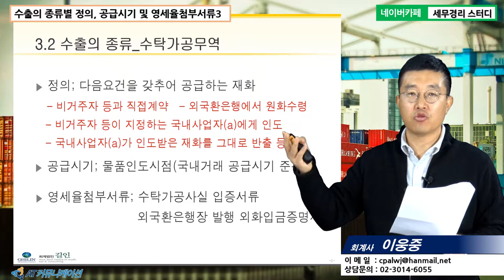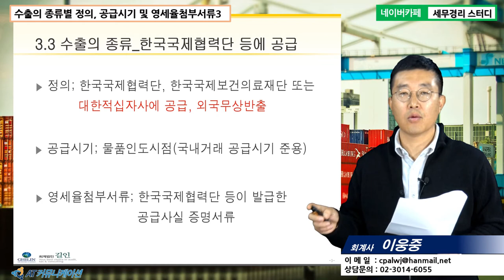[이웅중 회계사의 5분특강] 수출입 회계 및 세무 실무 - 수출의 종류별 정의, 공급시기 및 영세율첨부서류3(내국신용장, 수탁가공무역, 한국국제협력단 등)